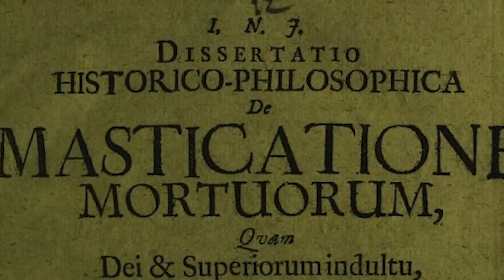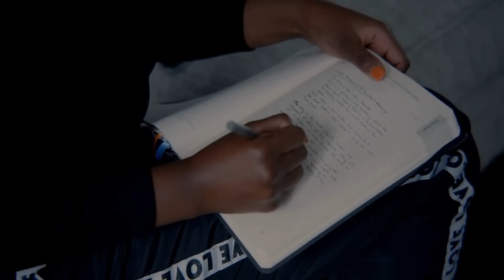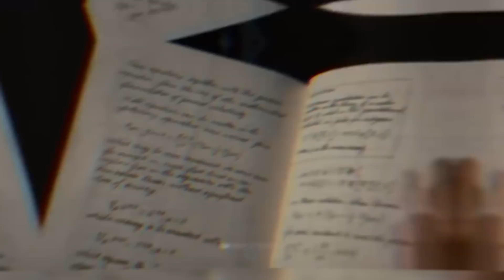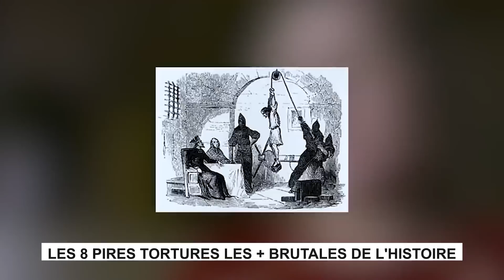5 Cas Mystérieux Et Réels De Vampires à Travers L’Histoire (Documentaire 2022)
Cultination Bonjour,
Quand vous entendez le mot "vampire", en toute logique, votre cerveau se retrouve rempli d'images de Dracula ou des vampires de la série de Buffy contre les vampires, ou encore les créatures scintillantes de Twilight et de True Blood. Ces créatures entre griffes ‘’morts-vivants’’ se nourrissaient des veines de leurs victimes humaines afin d’en tirer une force vitale. Cependant est-ce que les vampires existent vraiment ?  Dans la vidéo d’aujourd’hui nous vous montrons des cas mystérieux et réels de vampires à travers l’histoire. Nous allons parler de Peter Plogojowitz, Elisabeth Báthory, Vampire de Highgate, Harpe, L’Abbaye de Melrose,..
5 Cas Mystérieux Et Réels De Vampires à Travers L’Histoire (Documentaire 2022)
Bon visionnage !